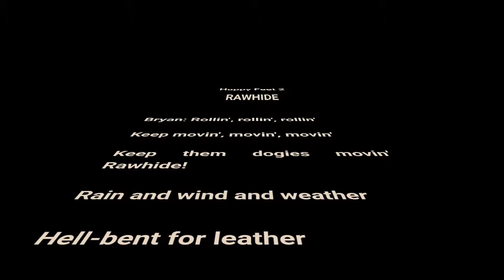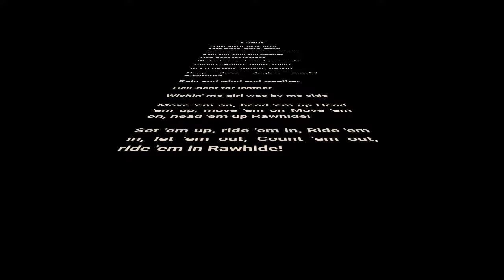Rawhide (Corrected Lyrics)- Happy Feet 2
I have made some big corrections, so now the lyrics should be more accurate!  Thank you guys who had commented with some corrections!

I do not claim credit for the music, or the movie they were made for. All rights are reserved to them. Enjoy!

Ride 'em in Rawhide!